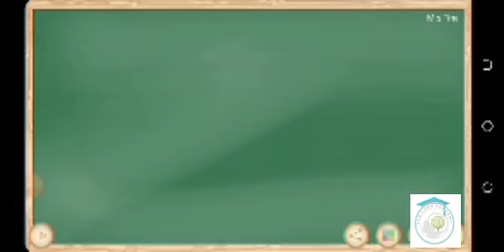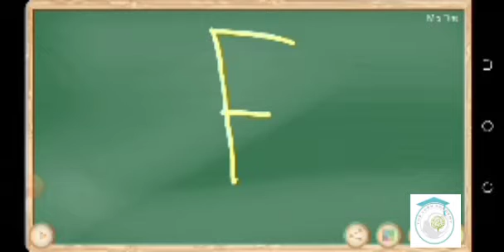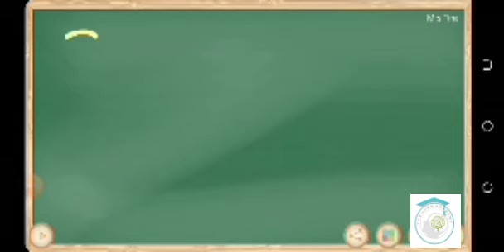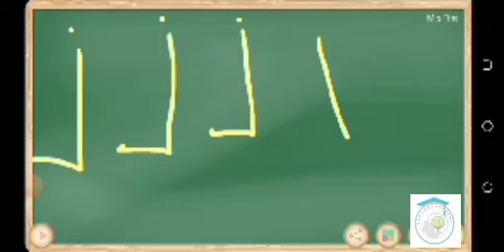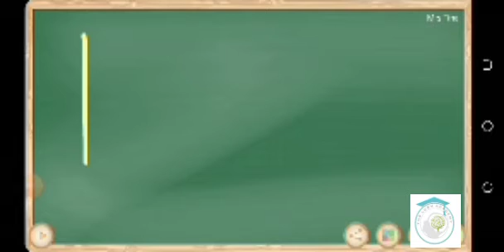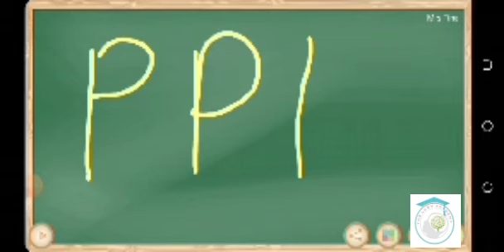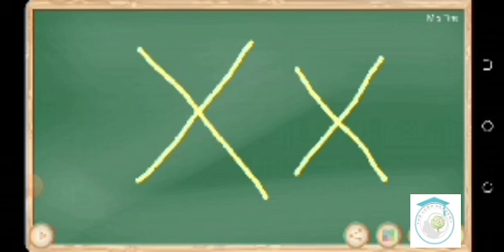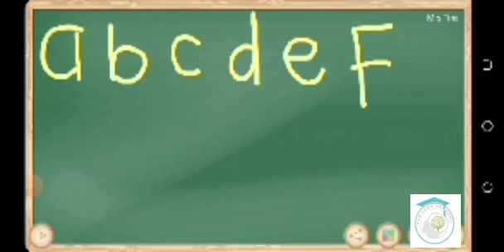Sounds Formation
Watch and learn how to form sounds